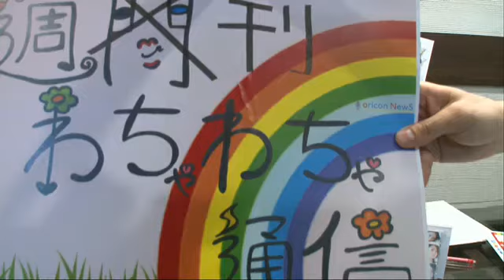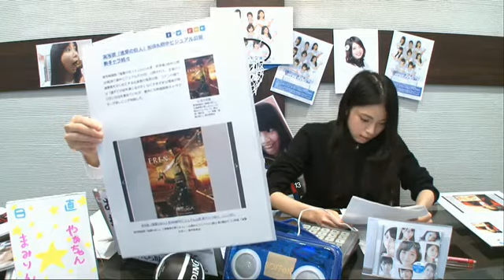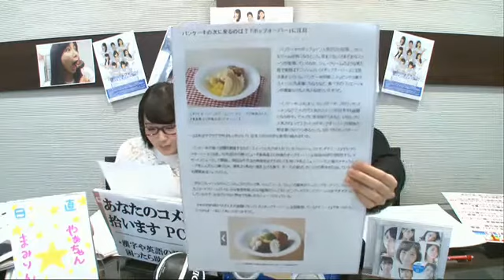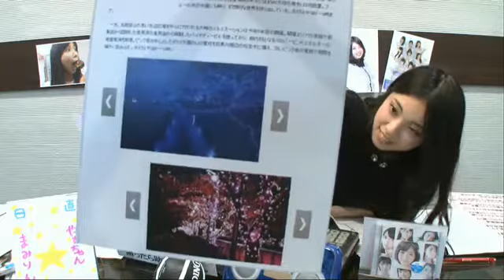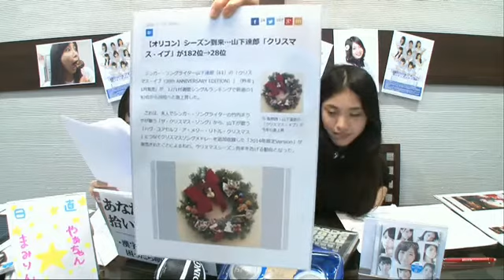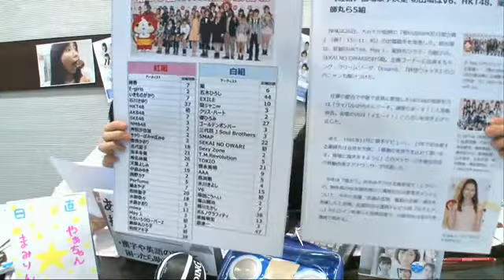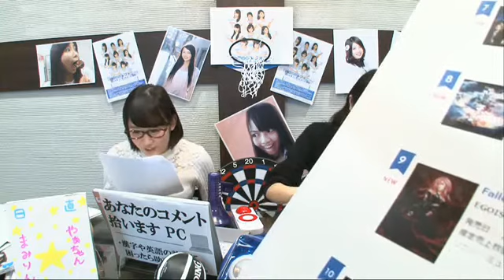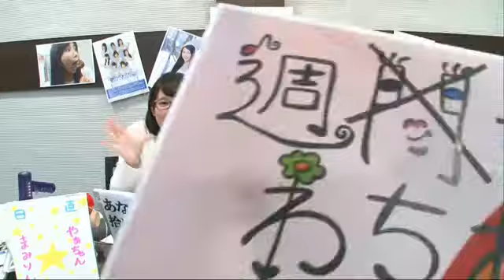週刊わちゃわちゃ通信#04MC：さんみゅ～ 野田真実 小林弥生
2014/11/27